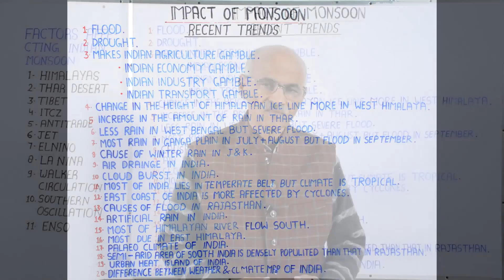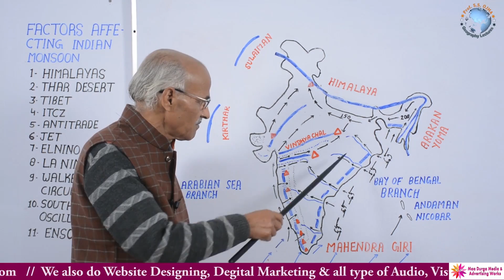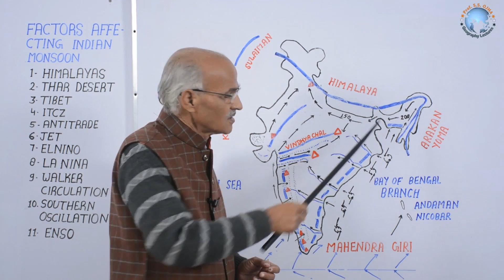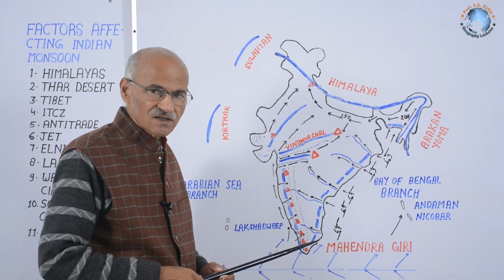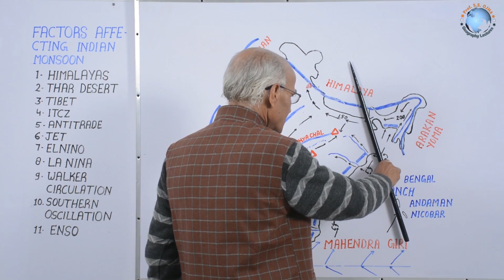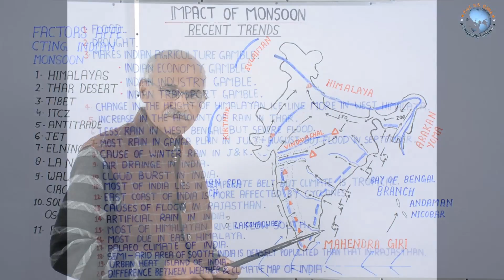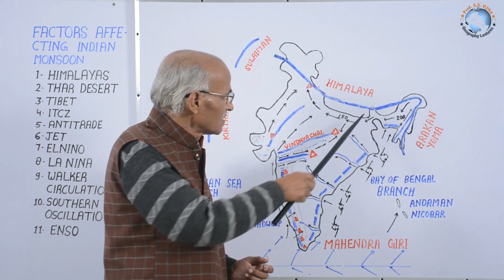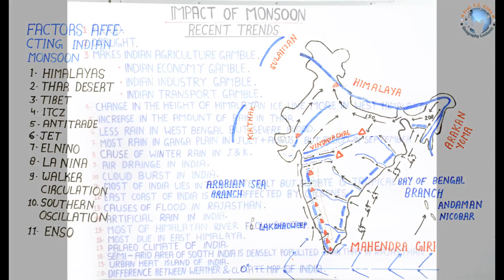Impact of Monsoon (Recent Trends) - In English // By Prof. SS Ojha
IMPACT OF  MONSOON AND RECENT TRENDS

The main recent trends of Indian monsoon are increased rain and flood in Rajasthan. Cloud burst shifting from Himachal Pradesh to Uttarakhand, Frequency of cyclones along both coasts in India is increasing, artificial rain and urban micro- climate etc.
       The major impacts of monsoon are on agriculture, Agro- Based  industries, Transport, Trends, Flood, Drought, Health and Economy .